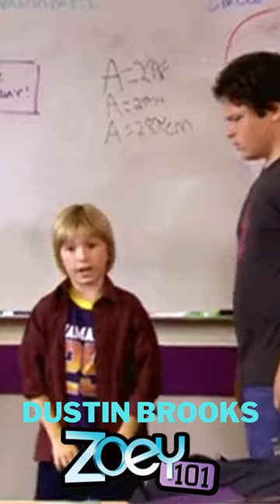DUSTIN BROOKS OR LOLA MARTINEZ? Vote in the Community Tab!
DUSTIN BROOKS OR LOLA MARTINEZ?

Zoey 101 characters up against each other in Round of 32, Match-Up 2!